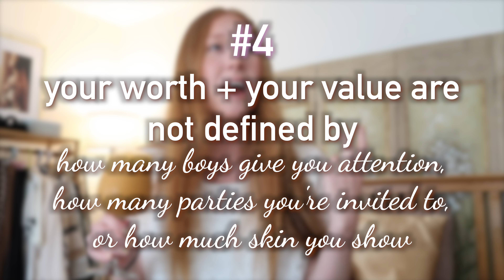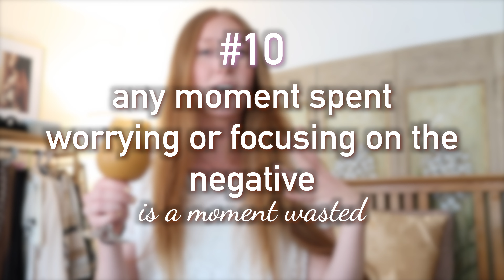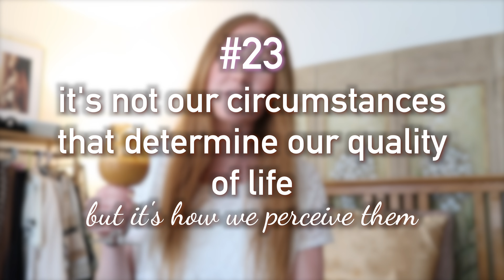25 LIFE LESSONS I'VE LEARNED BY 25 *advice for young catholic women*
After 25 years of life, here are 25 key life lessons I've learned as a young Catholic woman. This is advice I would tell other young Catholic/Christian women, as well as my friends, and future daughters! I have not "mastered" any of these things--and have many more life lessons to learn--but figured I would share some advice I wish I had (and will be taking with me into the future)!!

What are some of the greatest life lessons that YOU have learned?

Pumpkin Spice Smoothie Recipe:

1/4 cup pumpkin puree
1/2 frozen banana
1/2 cup milk
1/2 tablespoon maple syrup
1/8 teaspoon vanilla
1/8 teaspoon cinnamon
large pinch nutmeg
large pinch allspice
1/4 cup ice

*blend well + enjoy!! (in a wine glass, preferably...LOL!!)*

info / FAQ ✨

what I use to film - Canon G7X ii + iPhone XR
how I edit - Final Cut Pro X

sub count: 3,669 (so grateful for y'all!!) 🥰

FIND EXACTLY WHAT YOU'RE LOOKING FOR:

00:00 intro
1:22 life lesson #1
1:54 life lesson #2
3:04 life lesson #3
4:05 life lesson #4 (for the college girls!!)
6:14 life lesson #5
7:49 life lesson #6
9:10 life lesson #7
9:46 life lesson #8
10:34 life lesson #9
11:37 life lesson #10
12:31 life lesson #11
13:20 life lesson #12
15:28 life lesson #13
16:02 life lesson #14
16:34 life lesson #15
17:27 life lesson #16
18:19 life lesson #17
19:31 life lesson #18
20:05 life lesson #19
20:48 life lesson #20
22:28 life lesson #21
23:16 life lesson #22
23:48 life lesson #23
24:15 life lesson #24
24:45 life lesson #25
25:26 outro